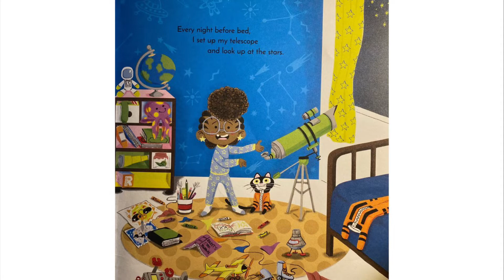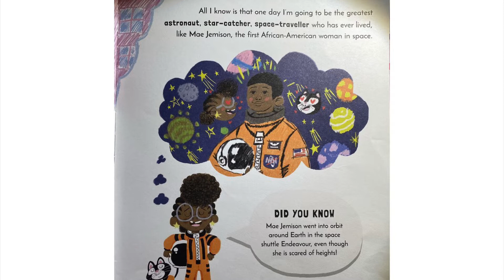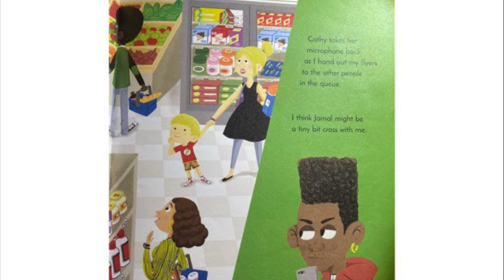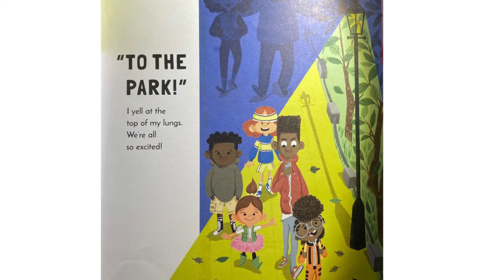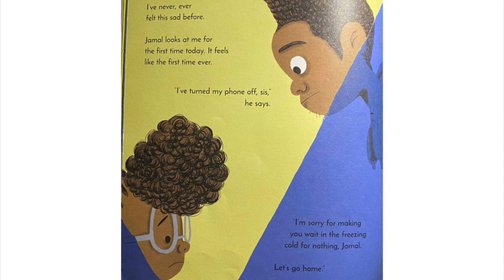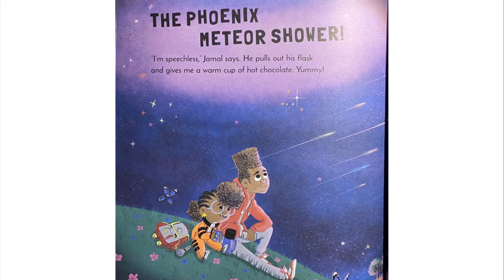Look Up! By Nathan Bryan | Kids read aloud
Written by Nathan Bryan and illustrated by Dali Adeola.

This is an exciting story about a little girl named Rocket who dreams of becoming an astronaut. Her imagination takes her on a wonderful journey as she seeks to see 'the phoenix meteor shower!'.
This is a wonderful book filled with a joyous story for all the family to enjoy. It is also very educational including facts about space.

Keep reading
Ignite Your Imagination